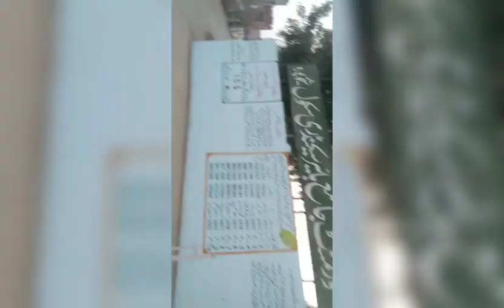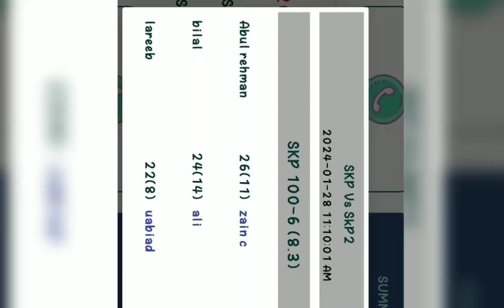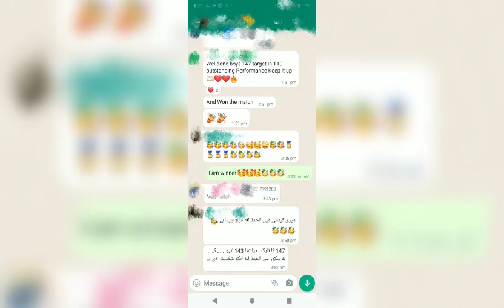l win the mach today